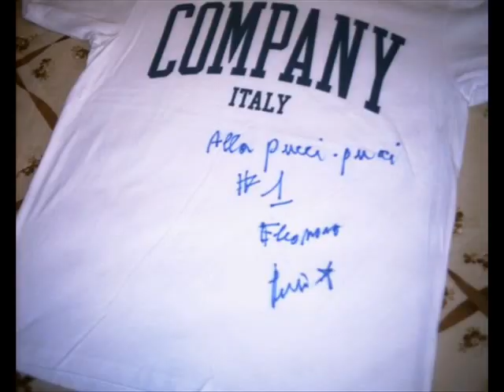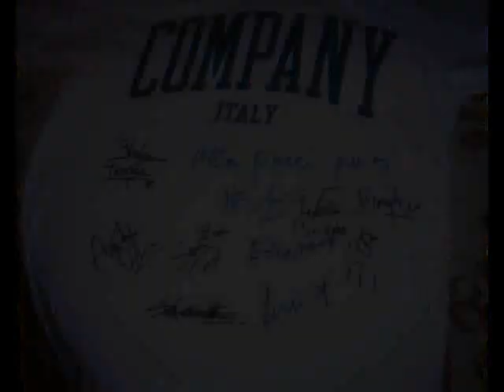radio company story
attimi..emozioni..sorrisi..risate..
soddisfazioni...
grazie ragazzi